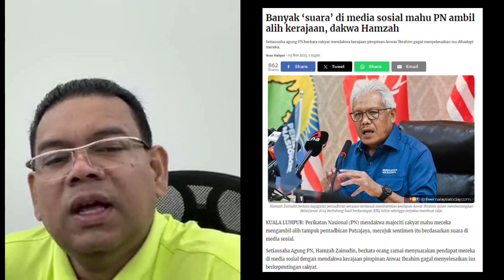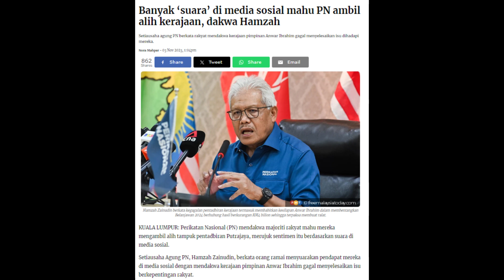DATO LOKMAN BIDAS K'TAAN HAMZAH “BANYAK SUARA DI MEDIA SOSIAL MAHU PN AMBIL ALIH KERAJAAN“